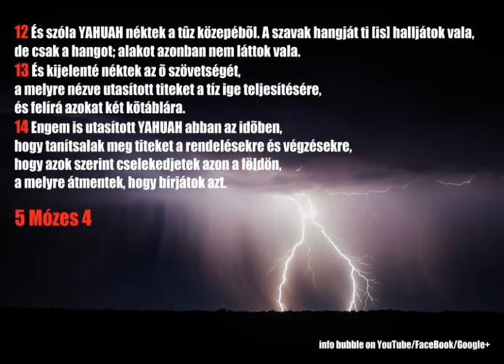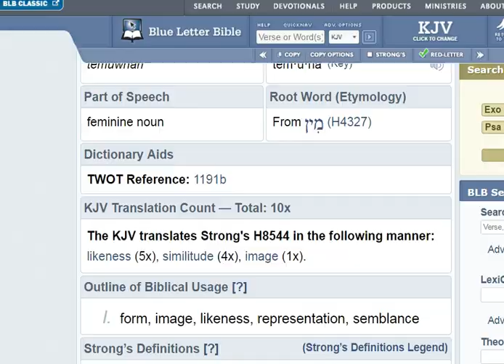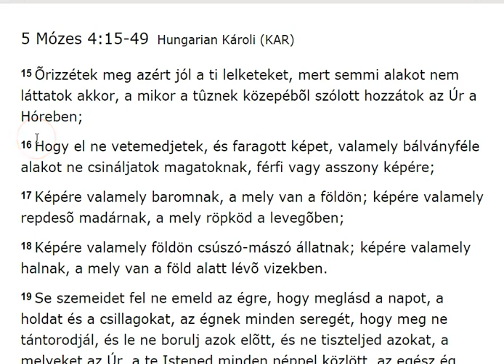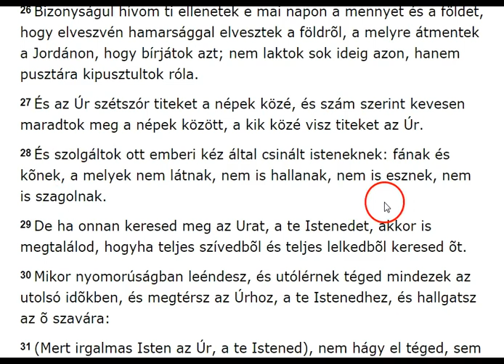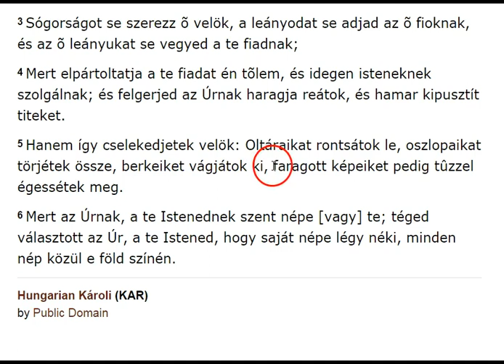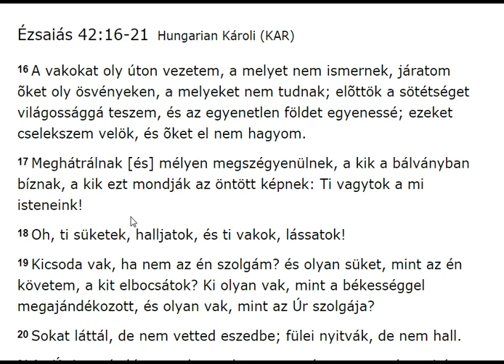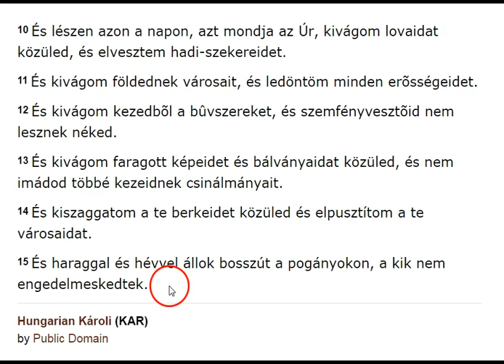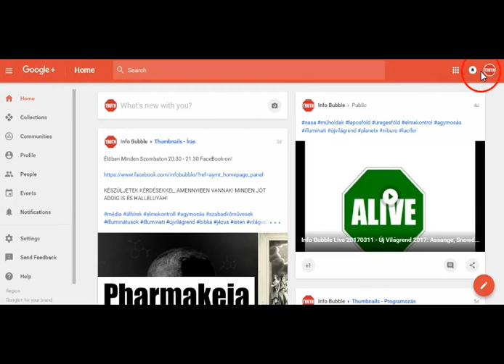Tíz Parancsolat - 2. Faragott Képek És Bálványok - ÚJRA FELTÖLTVE!!!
INFO BUBBLE on FACEBOOK:
SHALOM ÉS HALLELUYAH!

5 Mózes 4:15-49Hungarian Károli (KAR)

15 Õrizzétek meg azért jól a ti lelketeket, mert semmi alakot nem láttatok akkor, a mikor a tûznek közepébõl szólott hozzátok az YAHUAH ELOHIM a Hóreben;
16 Hogy el ne vetemedjetek, és faragott képet, valamely bálványféle alakot ne csináljatok magatoknak, férfi vagy asszony képére;
17 Képére valamely baromnak, a mely van a földön; képére valamely repdesõ madárnak, a mely röpköd a levegõben;
18 Képére valamely földön csúszó-mászó állatnak; képére valamely halnak, a mely van a föld alatt lévõ vizekben.
19 Se szemeidet fel ne emeld az égre, hogy meglásd a napot, a holdat és a csillagokat, az égnek minden seregét, hogy meg ne tántorodjál, és le ne borulj azok elõtt, és ne tiszteljed azokat, a melyeket YAHUAH, a te Hatalmasságod minden néppel közlött, az egész ég alatt.
20 Titeket pedig [kézen] fogott YAHUAH, és kihozott titeket a vas kemenczébõl, Égyiptomból, hogy legyetek néki örökös népe, miképen e mai napon [vagytok.]
21 De én reám megharaguvék YAHUAH ti miattatok, és megesküvék, hogy nem megyek át a Jordánon, és hogy nem megyek be arra a jó földre, a melyet YAHUAH, a te Hatalmasságod, ád néked örökségül.
22 Miután én meghalok e földön, nem megyek át a Jordánon; ti pedig átmentek, és bírjátok azt a jó földet;
23 Vigyázzatok, hogy YAHUAHnak, a ti Hatalmasságotoknak szövetségérõl, a melyet kötött veletek, el ne felejtkezzetek, és ne csináljatok magatoknak faragott képet, akármihez is hasonlót, a miképen megparancsolta YAHUAH, a te Hatalmasságod.
24 Mert YAHUAH, a te Hatalmasságod emésztõ tûz, féltõn szeretõ ELOHIM õ.
25 Hogyha majd fiakat és unokákat nemzesz, és megvénhedtek azon a földön, és elvetemedtek, és csináltok magatoknak faragott képet, akármihez is hasonlót, és gonoszt cselekesztek YAHUAHnak, a te Hatalmasságodnak szemei elõtt, haragra ingerelvén õt:
26 Bizonyságul hívom ti ellenetek e mai napon a mennyet és a földet, hogy elveszvén hamarsággal elvesztek a földrõl, a melyre átmentek a Jordánon, hogy bírjátok azt; nem laktok sok ideig azon, hanem pusztára kipusztultok róla.
27 És YAHUAH szétszór titeket a népek közé, és szám szerint kevesen maradtok meg a népek között, a kik közé visz titeket YAHUAH.
28 És szolgáltok ott emberi kéz által csinált hatalmasságoknak: fának és kõnek, a melyek nem látnak, nem is hallanak, nem is esznek, nem is szagolnak.
29 De ha onnan keresed meg YAHUAH-t, a te Hatalmasságodat, akkor is megtalálod, hogyha teljes szívedbõl és teljes lelkedbõl keresed õt.